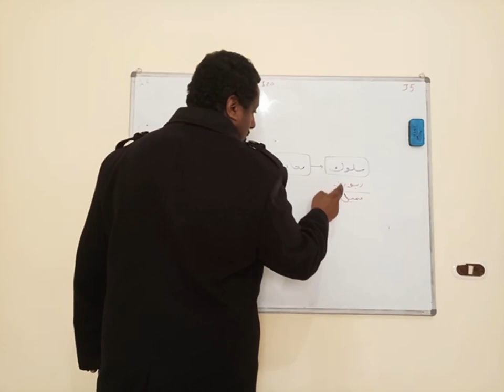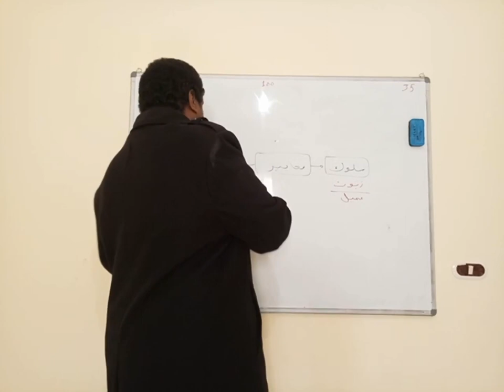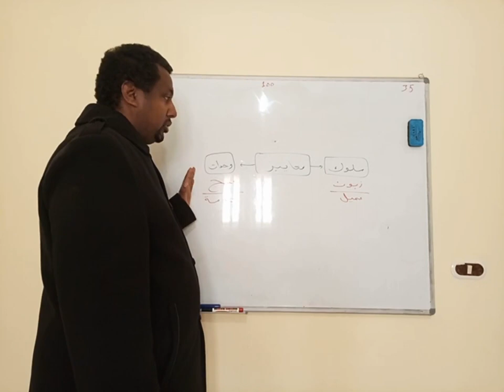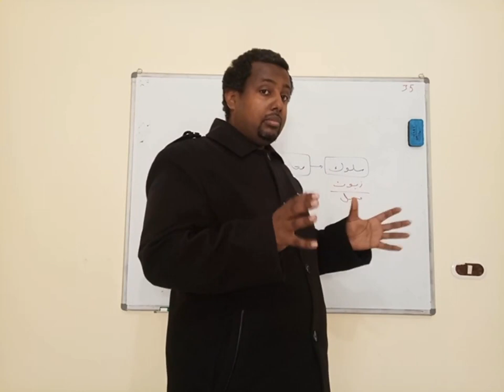معيار و نمو